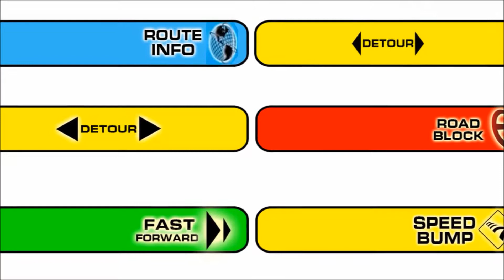2018 DeviantArt The Amazing Race Works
Some of my past works of TAR in DeviantArt of 2018.

TAGS: 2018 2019 The amazing race deviantart tar Phil Keoghan phil keoghan Works Andre Elpedes andre elpedes Designs designs desgin Design U-Turn u-turn Board board Yield yield Roadblock roadblock Detour detour Route Info route info Fast Forward fast forward Speed Bump speed bump Clue clue Envelope envelope Hazard hazard Double double x2 Leg leg Canada canada Australia australia Asia asia China china המירוץ למיליון Rush rush Norge norge Великі перегони en Discovery Channel En discovery channel Space space LatinoAmerica latinoamerica A Corrida Milionária a corrida milionária Cuộc đua kỳ thú cuộc Vietnam vietnam 极速前进 极速前进：冲刺！Ecuador ecuador D8 d8 C8 c8 Canal+ canal+ Edição Brasil edição brasil Jon Montgomery jon montgomery allan wu Allan Wu Face Off face off